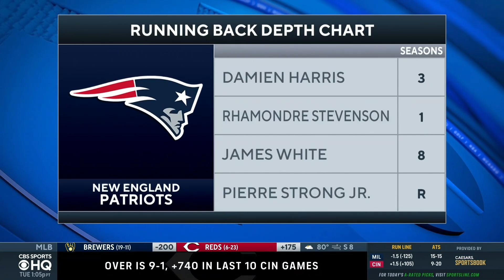AFC Position Battle to Watch: New England Patriots | CBS Sports HQ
Tyler Sullivan joins CBS Sports HQ to break down his POSITION BATTLE TO WATCH for the New England Patriots.